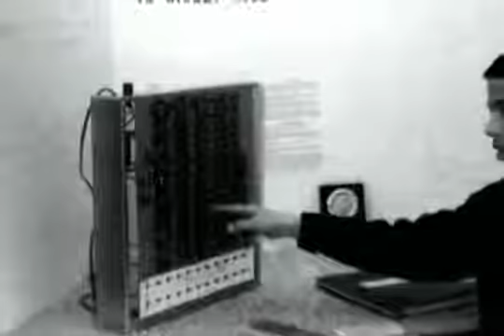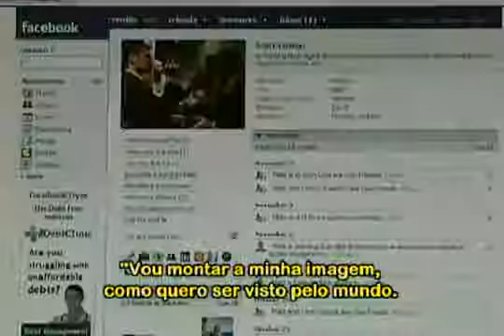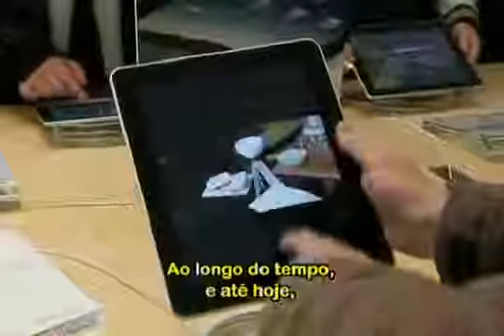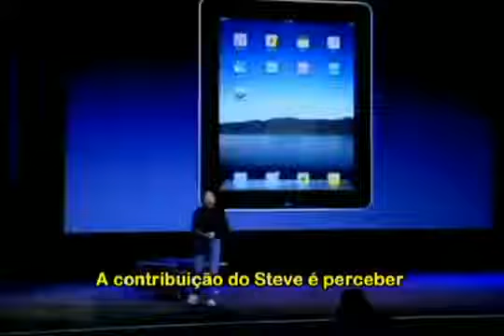Steve Wozniak - Um dos Fundadores da Apple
Steve Wozniak é um mito no mundo geek.

Criador do computador pessoal da forma como o conhecemos hoje e parceiro de Steve Jobs na criação da Apple, WOZ, como é conhecido, concedeu uma entrevista a Cesar Tralli quando esteve no Brasil para participar da Campus Party, o maior evento de inovação e criatividade digital do mundo, que aconteceu em São Paulo em janeiro.